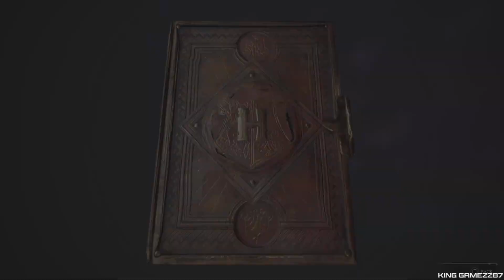HOGWARTS LEGACY PS5 Walkthrough Gameplay Part 30 - SNIDGETS (FULL GAME)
Developed by Avalanche Software and published by Warner Bros. Interactive Entertainment under the Portkey Games label. Game release on February 10, 2023 on PlayStation 5, Xbox X|S, and PC, April 4, 2023 on PlayStation 4 and Xbox One, and July 25, 2023 on the Nintendo Switch.